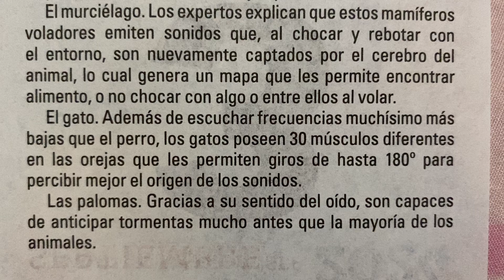Sabias que … Cuales son los animales con el mejor oído 👂?